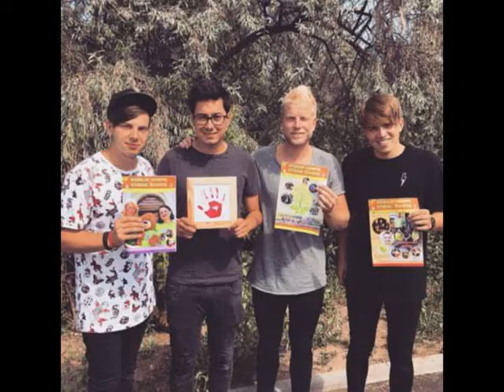Překvapení pro Mirai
Překvapení pro skupinu Mirai.
Rok se s rokem sešel a máme tu Vánoce a mě nenapadlo nic jiného než dát klukům takový krásný vánoční dárek ve formě videa. Najdete zde ty nejkrásnější momenty, jak z jejich koncertů tak s fanoušky. Doufám, že Vám i klukům se bude videjko líbit. Určitě každý like, komentář a sdílení potěší. Hezky se bavte. Za tým MIRAI FANKLUB přejeme krásné prožití Vánočních svátků.